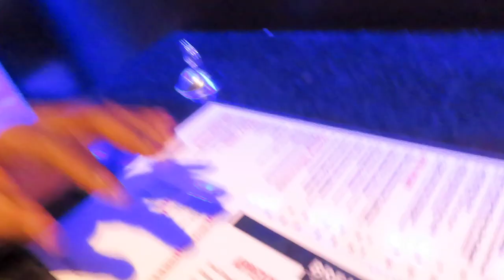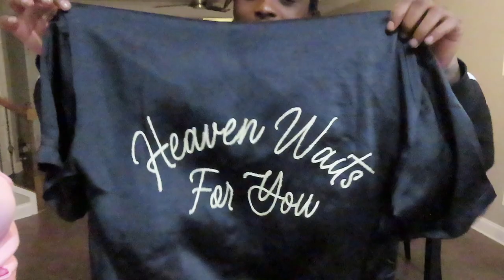VLOG: Life Update + Daily Vlog + Shoe Shopping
I'M BACK GUYS! I LOVE YOU ALLLLL❤️